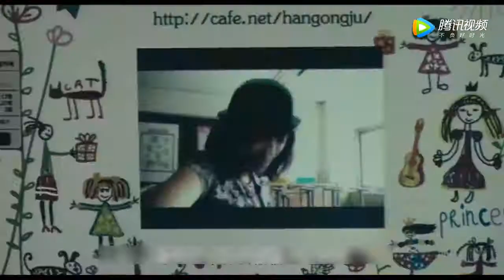【北极讲电影】几分钟看完电影《韩公主》